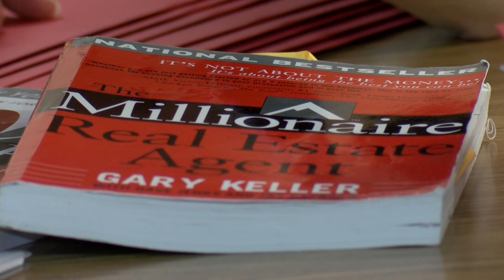FHS Business Roundtable